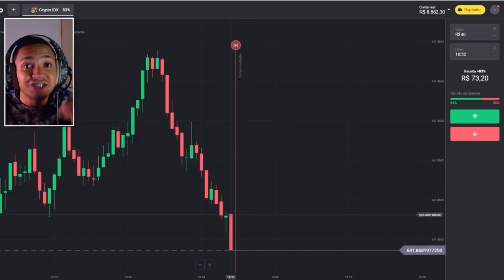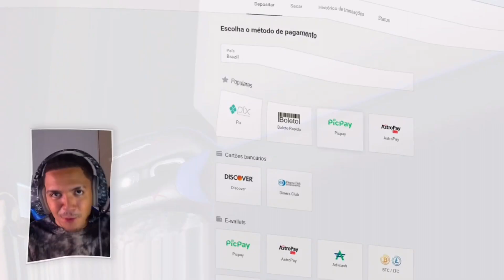NÃO BAIXE TALKING ANGELA 2 AS 3:00 DA MADRUGADA 😨 *EXTRA ASSUSTADOR*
Clique no link oficial do Binomo Brasil para baixar o app de negociação Binomo e receber R$

Use o código promocional DEC153 para duplicar 100% o primeiro depósito.